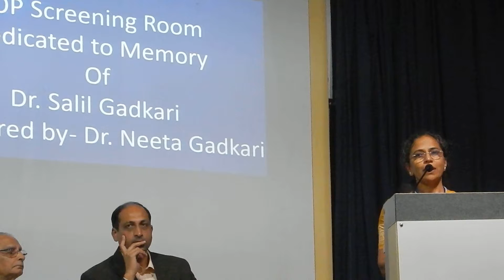Dr Mrs Gadkari Commemoration , H V Desai conferance